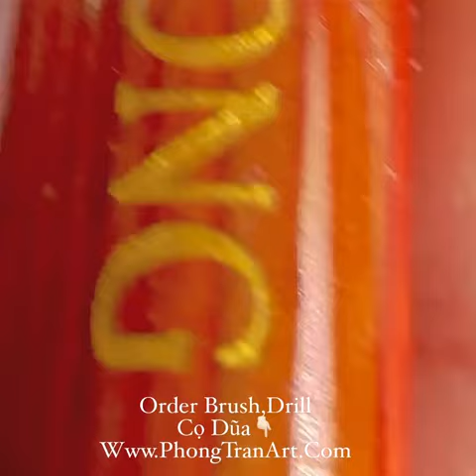Cách thả bột sao cho tròn khoé | Phong Tran Art